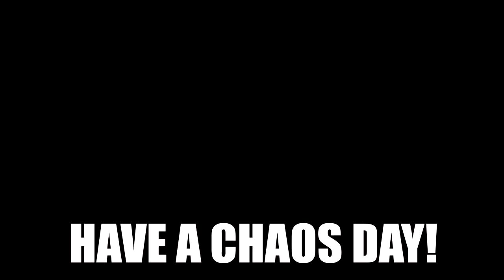Time to Experiment a Little - Epic Seven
sometimes you gotta take risk in GvG to see what units can work.